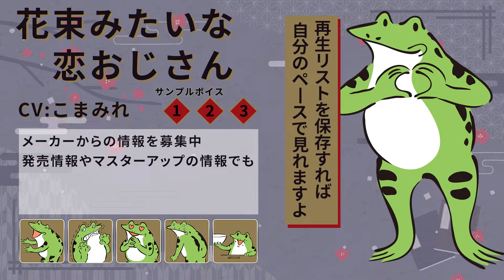アイキス２ 体験版 #26 【#01～31はアイキス１の振り返り！アイキス２は#32～です】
この動画は､  Nintendo Switch用ソフト『アイキス２ 体験版』を元に作成されております。

PS4/Switch『アイキス2』オフィシャルサイト | ENTERGRAM

アイキス2 ダウンロード版 - マイニンテンドーストア